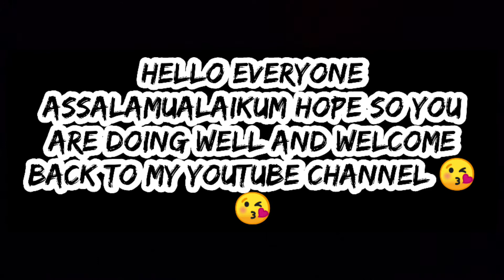Aftari vlog 😘♥️dekhin eman ne aftari miy kya banaya😂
Follow us:___